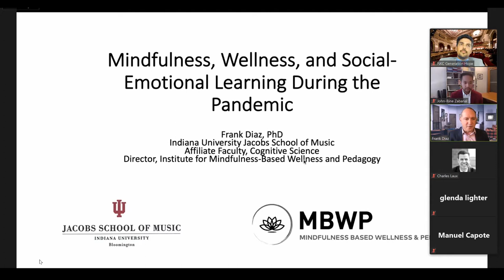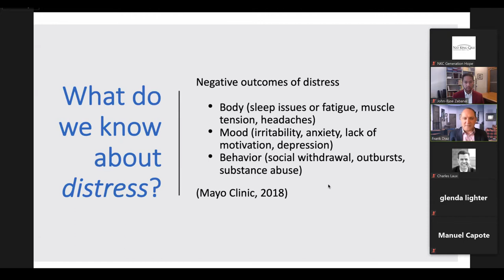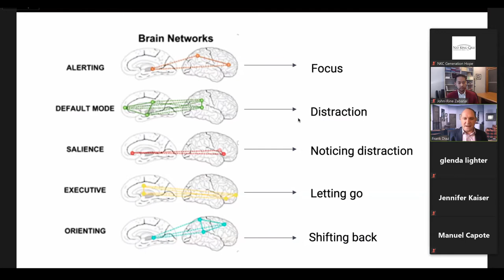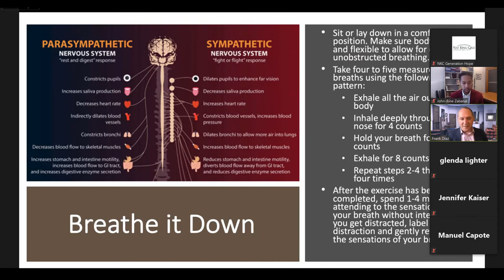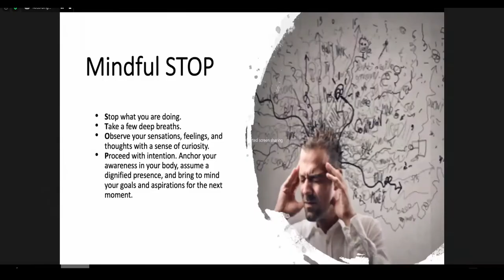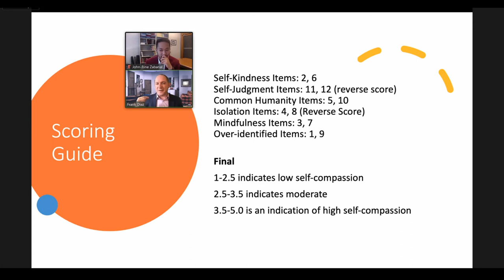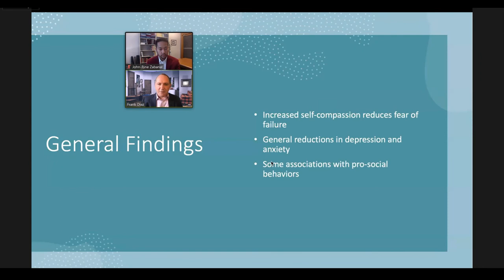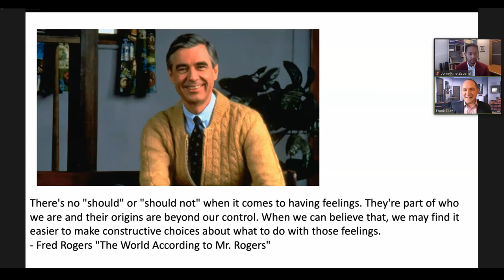Dr. Frank Diaz – Developing Wellness & Mindfulness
Nat King Cole Generation Hope invites you to view and share the resources within this playlist which were generated by our virtual educators conference in July 2020. The conference was created to address the challenges educators will face in the coming months due to COVID-19.

We thank all of the presenters and staff for their efforts to provide a conference with timely information and resources; as well as the over 500 registered educators who joined us as we embarked on our adventure to provide access to quality music education for our next generation.

Thank you all for Keeping Music Alive!

Nat King Cole Generation Hope, Inc.'s mission is to provide music education to children with the greatest need and fewest resources by funding programs that provide for instruction, mentoring and resources.

Nat King Cole Generation Hope envisions a day when all children are given the opportunity to achieve and experience excellence in music. Founded in 2008 to honor and preserve the Cole Family Legacy, the goal is to foster harmony between people through music, the universal language of all mankind.